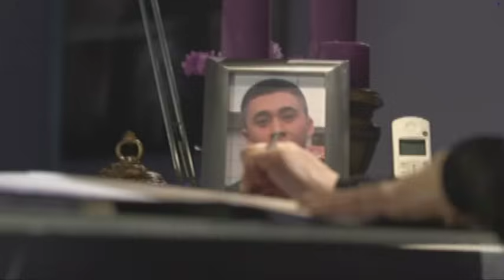Juan Dela Cruz - Episode 120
While Agor succeeds in ridding the fairies of their head soldier, Laura rejoices as the initial stages of her plan succeeds in making Samuel realize his kinﾒs growing disapproval of his son. However, Lauraﾒs plan also enables Juan and the Kapatiran members, now led by Julian, to gain the peopleﾒs support and cooperation in fighting the aswangs. Much to Juanﾒs concern, Rosario also joins the Kapatiran.